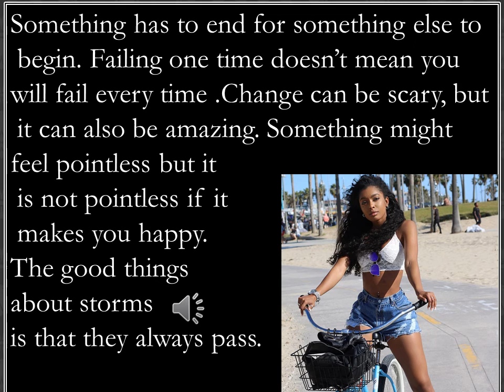I HOPE HIS GIRLFRIEND DIES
I chose to stay and count the possibilities of getting us together.